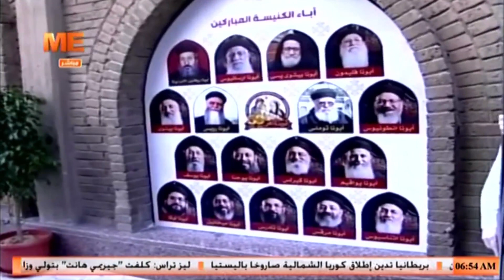طقس التدشين بكنيسة السيدة العذراء والقديس البابا أثناسيوس الرسولي بمدينة نصر احتفالا بيوبيلها الذهبي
طقس تدشين الشرقيات وحامل الأيقونات والأيقونات بكنيسة السيدة العذراء والقديس البابا أثناسيوس الرسولي بمدينة نصر احتفالا بيوبيلها الذهبي.